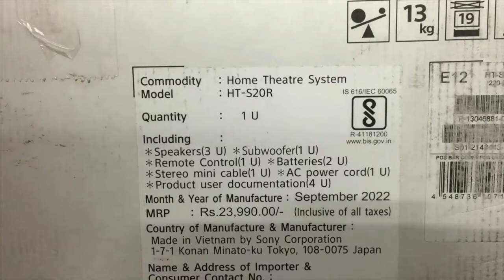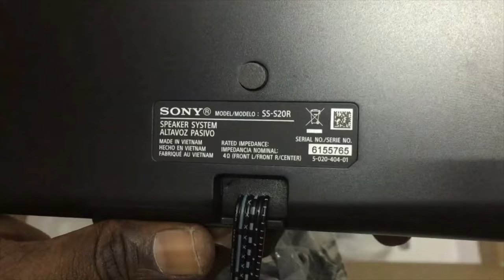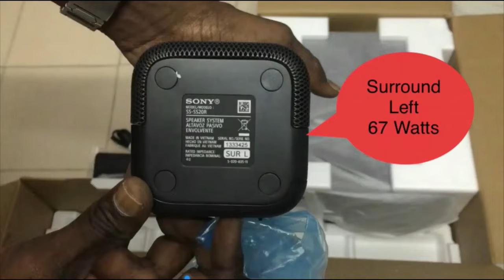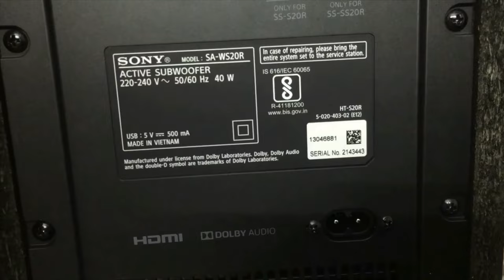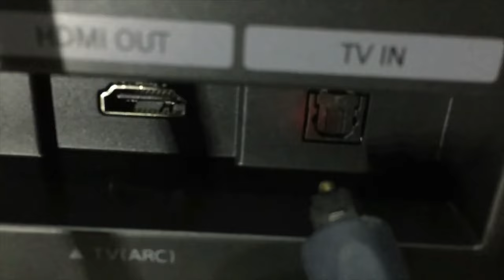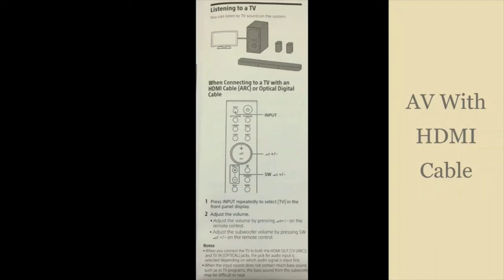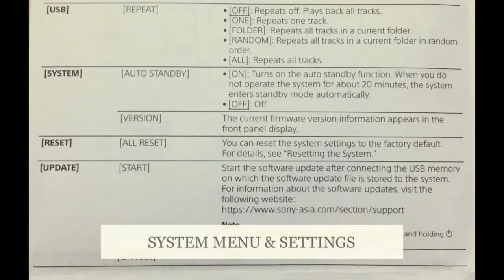SONY HT S20R Home Theatre Unboxing,Specifications,Demo,Sound Test,5.1 Audio Test#sony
In this video shows to you unboxing of Sony HT S20R home theatre system,specification and demo,Sony 5.1 home theatre#dolbydigital